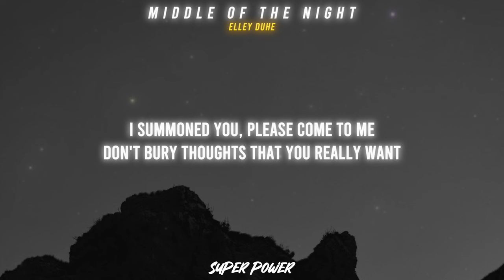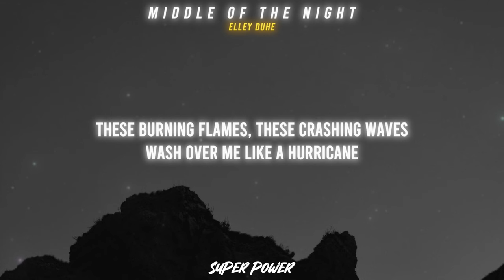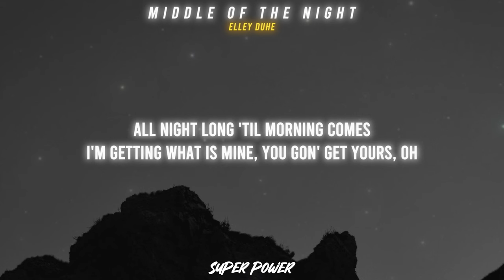Elley Duhe - Middle of the night (Lyrics)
🖤Enjoy listening🖤